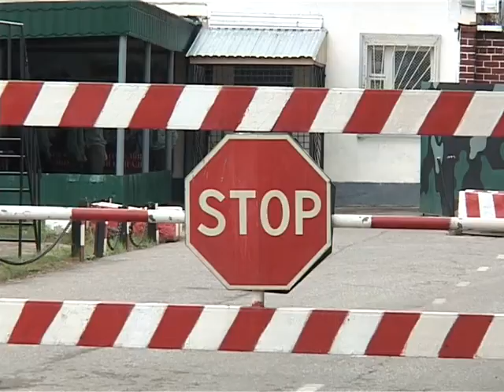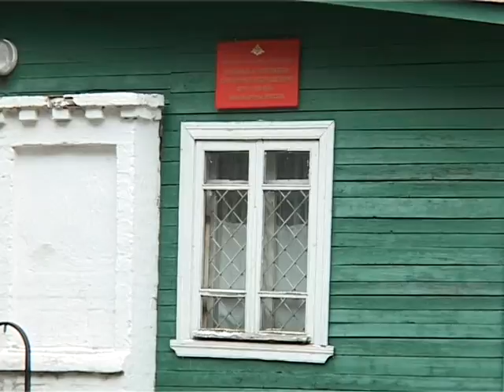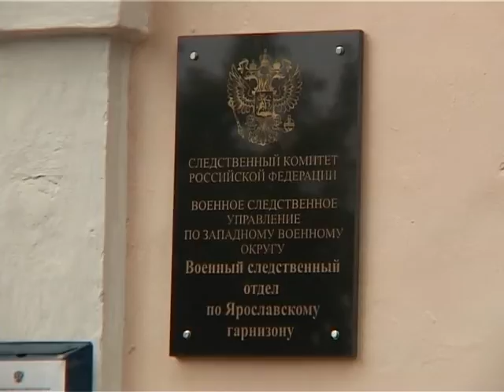Солдат оказался зажат тяжелой техникой